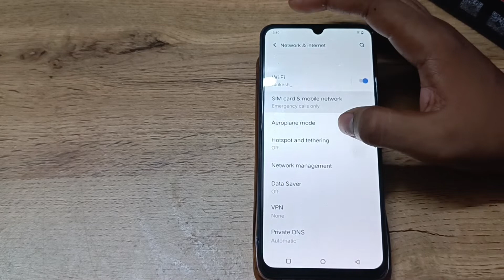| Mobile ki settings kaise use kare